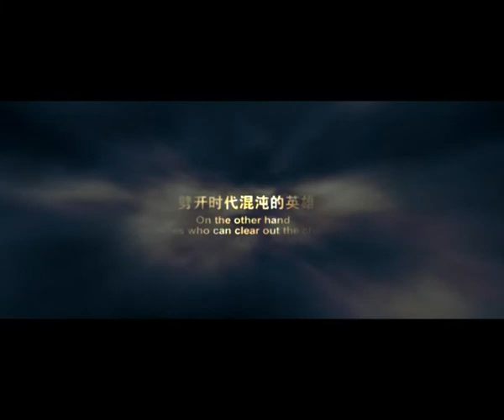hero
Living home Baroque floor Tvc

Director of Photography  JinCheng Sha
Camera Arri Flex 435 Xtreme 35mm